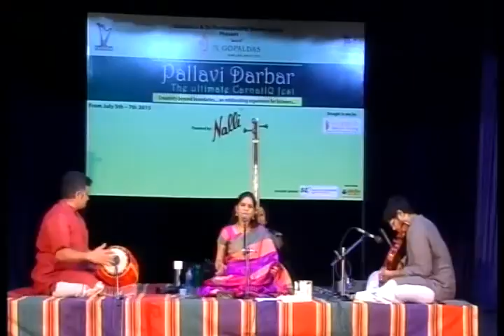Innamum Oru Thalam Song by Sriranjani Santhanagopalan